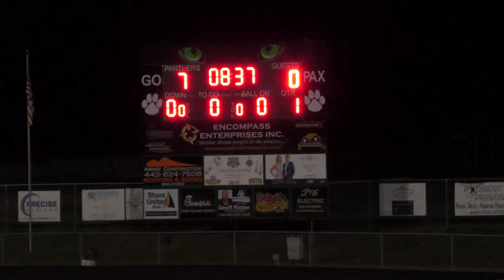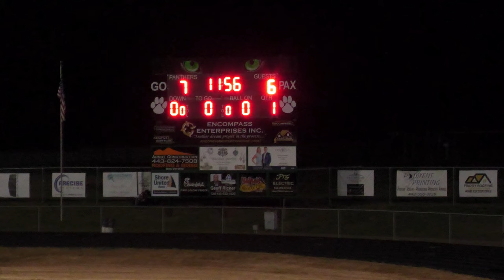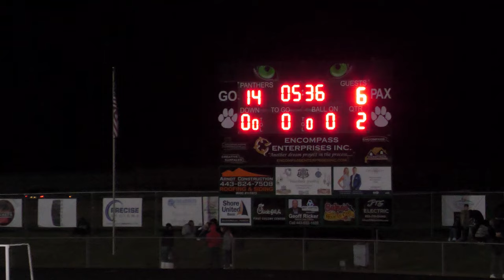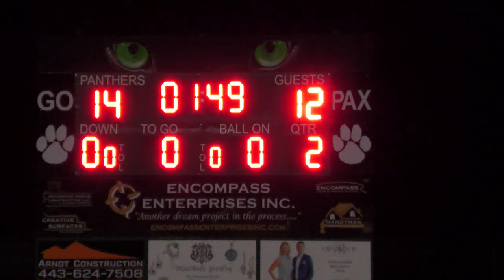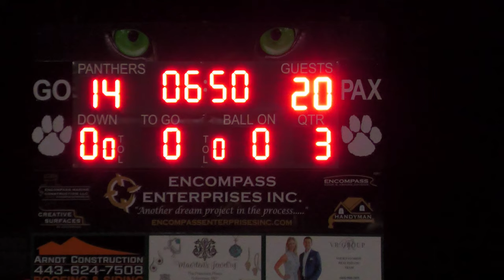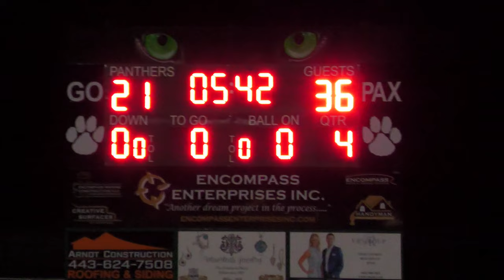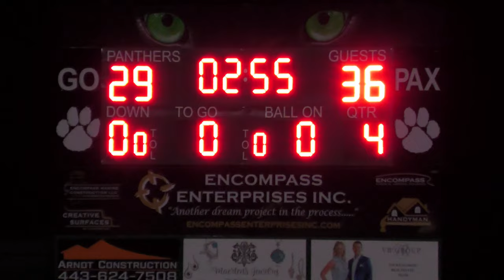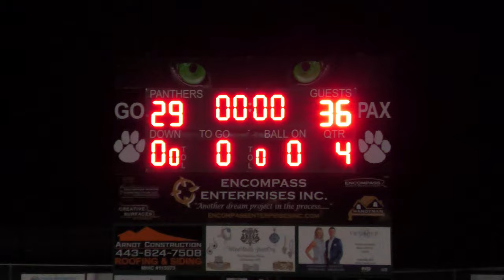2023 Dunbar Poets vs Patuxent Panthers